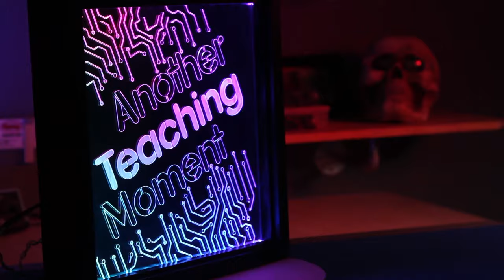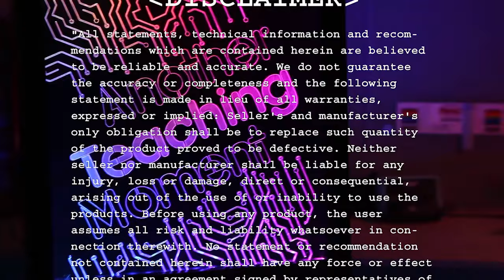How to Easily Determine Barrel Jack Diameter - Another Teaching Moment | DigiKey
In this short video you will learn quick tips and tricks for determining the physical size of a barrel connector.  This is a common question when replacing or repairing output connectors on power supplies or input connectors on the device that requires power.